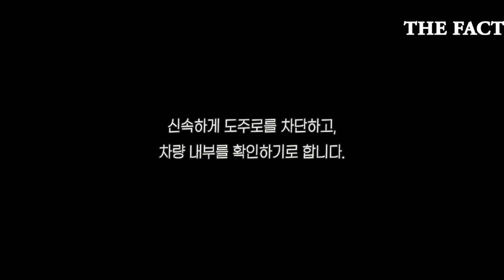당진 신평파출소 헤어진 전 애인 납치한 40대 검거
헤어진 애인을 차로 납치한 40대 남성이 경찰에 붙잡혔다.

충남 당진경찰서는 납치 혐의로 A씨(47)를 붙잡아 조사 중이라고 22일 밝혔다.

A씨는 지난 17일 천안 한 빌라 인근에서 전 여자친구 B씨(46)를 강제로 차에 태워 납치한 혐의를 받는다.

A씨는 미리 렌터카 뒷문에 잠금장치를 설치해 B씨를 강제로 태운 뒤 핸드폰을 빼앗고, B씨의 가족이 거주하고 있는 당진으로 내달렸다.

경찰은 "지인이 전 남자친구에게 납치된 것 같다"는 B씨 지인의 신고를 받고 출동했다.